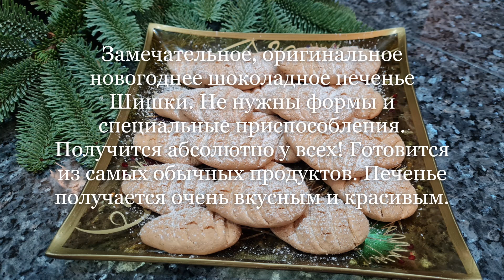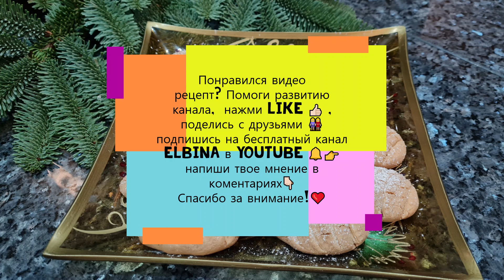Tannenzapfen-Kekse🍪&🍪Шишки печенье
Tannenzapfen-Kekse🍪Ein einfaches Back-Rezept für kleine Tannenzapfen-Kekse zu Tee oder Kaffe und als Weihnachtsgebäck. &🍪Шишки печенье🍪Замечательное, оригинальное новогоднее шоколадное печенье Шишки. Не нужны формы и специальные приспособления. Получится абсолютно у всех! Готовится из самых обычных продуктов. Печенье получается очень вкусным и красивым. 🍪И н г р е д и е н т ы Z u t a t e n
На ~ 21 штуку (~500 г ):                                  Für ~ 21 Stück ( ~ 500 g ):
 - 1 яйцо                                                            - 1 Ei
- 100 г сливочного масла                              - 100 g Butter
- 70 г сахара                                                     - 70 g Zucker
- 30 г крахмала                                                - 30 g Speisestärke
- 30 мл кофе эспрессо                                   - 30 ml Kaffe espresso
~ 200 г муки                                                      ~ 200 g Mehl
- 1 ч.л разрыхлителя                                     - 1 TL Backpulver
- щепотка соли - Prise Salz СМОТРИТЕ ВИДЕО В ПЛЕЙЛИСТАХ :